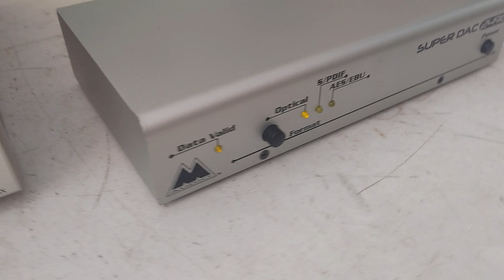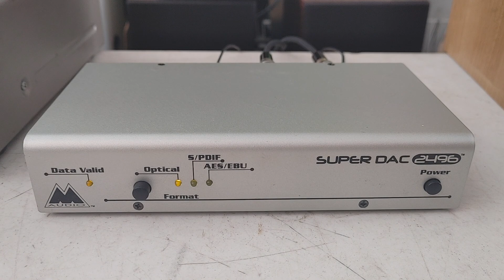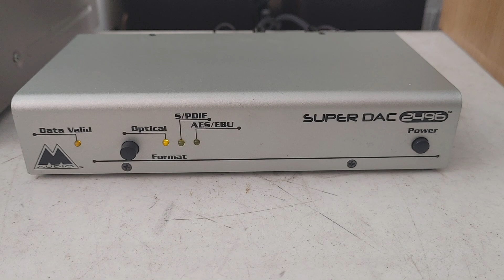DAC Mỹ M-Audio Super DAC 2496 dòng chuyên nghiệp, tín hiệu ra lớn. Giá 3tr2 (0943599678)